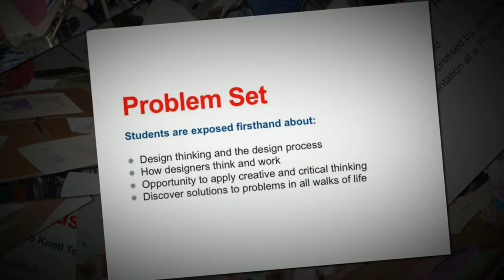Thinking and Working Like a Designer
Creative Expressions, Thinking and Working Like a Designer from a 7th Grade Perspective

As part of a seventh-grade experience in Mr. Garreth Heidt's Creative Expressions Humanities Class, with assistance from Mrs. Kathy Todd, Mrs. Shannon Mullowney, and Ms. Briana Pittari, Perkiomen Valley Middle School East students learn about design thinking, the design process, and how to think and work like designers—people who apply creative and critical thinking with technical know-how to the discovery and solution of problems in all walks of life.

Design-based learning engages students in learning by-doing and helps them build competency in the 4Cs of 21st Century Learning: Collaboration, Communication, Critical Thinking, and Creativity as they work together to create ideas, analyze problems, discuss revisions, and move to final solutions.  Design thinking has become a corner stone of the Creative Expressions curriculum, a curriculum unique to the Perkiomen Valley School District, which explores the value of creative thinking in the arts and beyond.